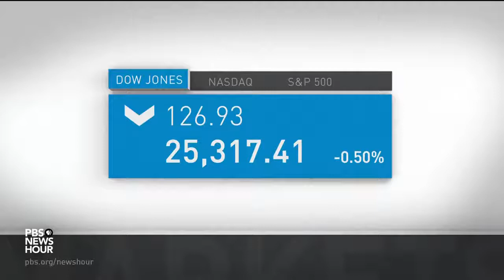Migrant Caravan Growing Despite Trump's Threats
October 22, 2018 - Monday in our News Wrap, the caravan of Central American migrants trying to reach the U.S. is growing as it pushes deeper into Mexico, despite President Trump’s threats to slash aid to countries failing to stop it. Hurricane Willa heads for Mexico’s west coast and expected to make landfall Tuesday. After a weekend of delays due to Taliban violence, Afghanistan held parliamentary elections.